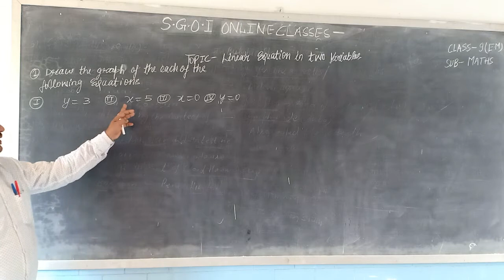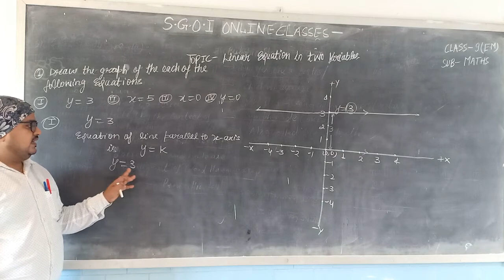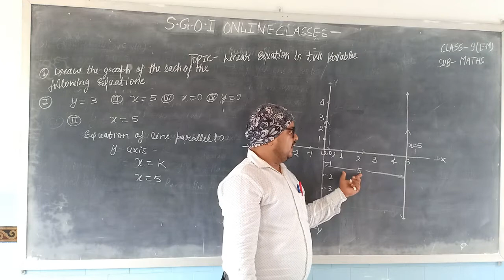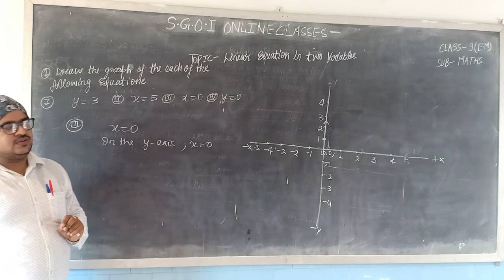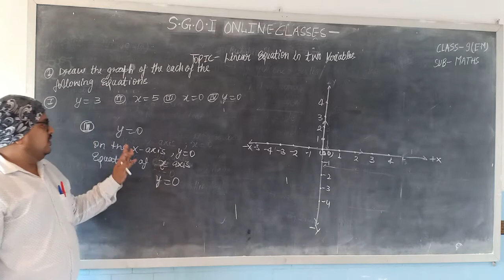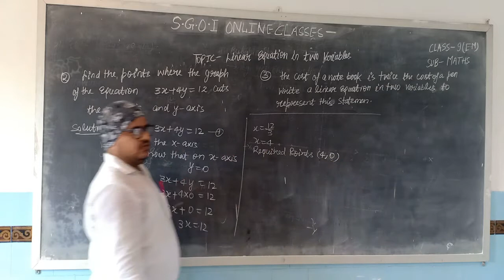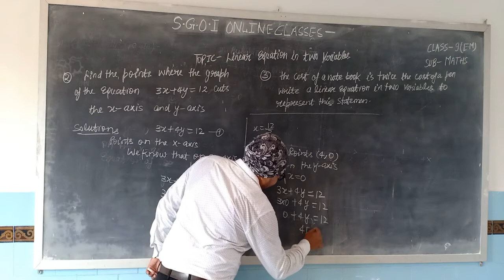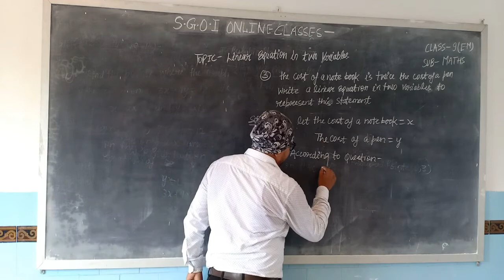SGOI CLASS 9 ENGLISH MEDIUm Mathematics 16 AUGUST 2020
SGOI